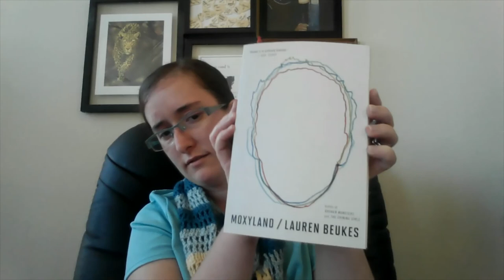Moxyland by Lauren Beukes (Book Review)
If you feel like getting the book yourself, here's a